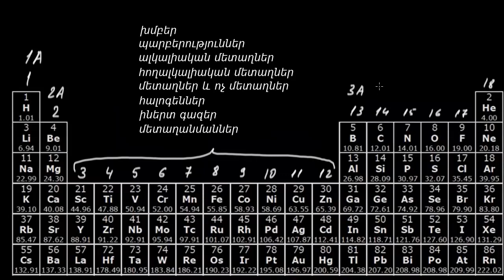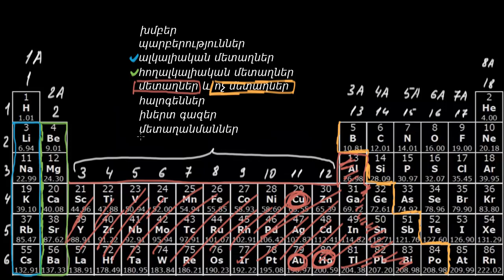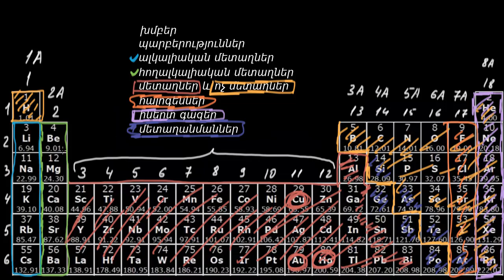Պարբերական աղյուսակ․ տարրերի դասակարգումը | 10-րդ դասարան. քիմիա | «Քան» ակադեմիա